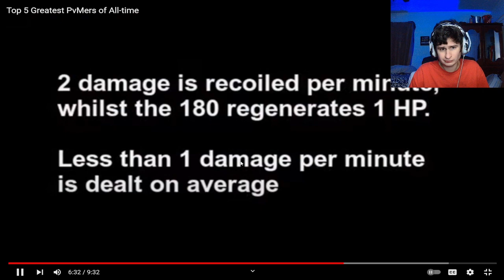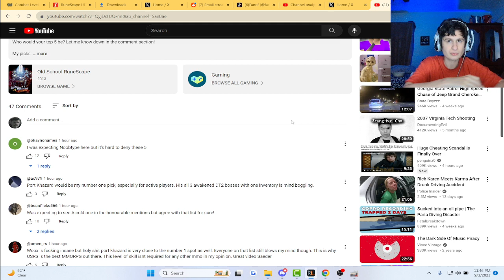Fanof Reacts to "the top 5 Greatest PvMers" (OSRS)